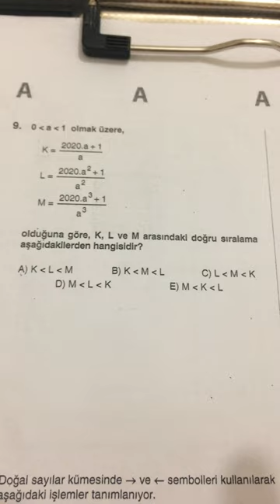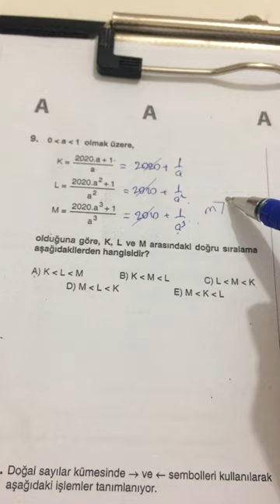12.SINIF EVREN TYT MATEMATİK